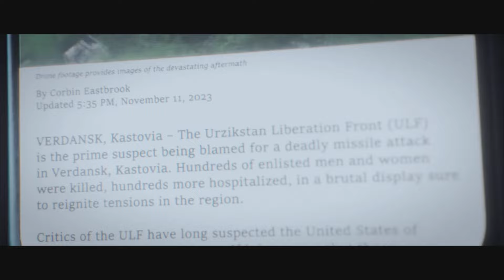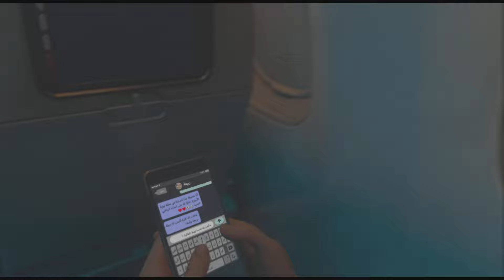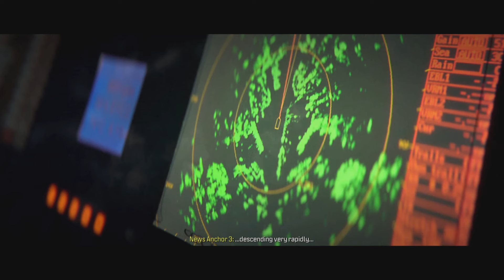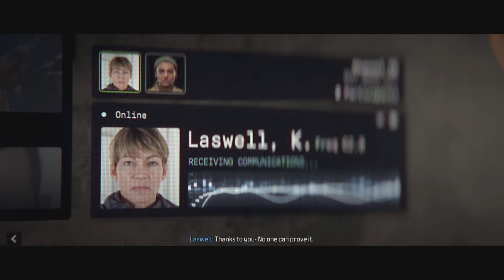Call of Duty Modern Warfare 3 - Walkthrough Gameplay Part 3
This next mission, three hours earlier before after the missiles has launch. Laswell meet Nikolai the pilot who flights the helicopter. Laswell wants to go at the  Arklov Military Base. She needs to get in and back out. Also someone who contact? Yuri Volkov. Laswell must sneak in the Arklov Military Base, don't get caught by the guards, just keep walking and find the keycard to get inside. After she have the keycard, she went inside and meet Yuri! He shows the FSB files on Barkov's research. After that Laswell got a call from Bravo 6 Captain Price. The missiles has launch and their's gas. Laswell must get out of the military base, head upstairs, climb the ladder and get to the chopper. Next mission the passenger. On the plane, Samara she was a soldier in the ULF, she had a family. But then suddenly there was a terrorist attack. She grab his gun and there's more Russian. Makarov's was there on the plane, and he put a bomb on Samara. He setup the timer and she needs to get that phone to turn off the bomb but then, it has exploded. Farah and Alex are riding the motor bike in the middle of the night in Urzikstan. They gonna go at the plane crash and find proof to see what’s going on. Alex will take high to keep eyes on Farah. She needs to take out the enemy, find the cell phone to hack to see the footage. After that, she found the flight recorder. She’s has to get out the area, run back to Alex and get in the truck. Price, Gaz, Soap, and Ghost are meeting with Laswell and Nikolai. Before Makarov was at the airport. He was playing fire and wants a war. But Price he knows about Makarov to tell what happen.